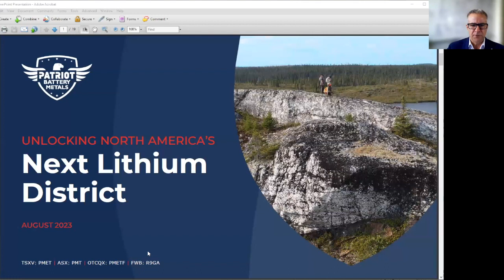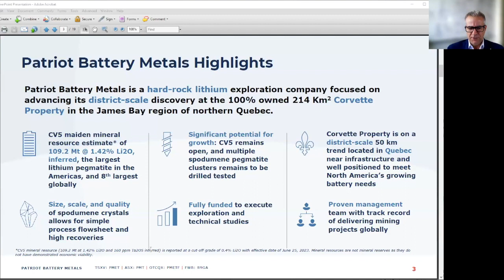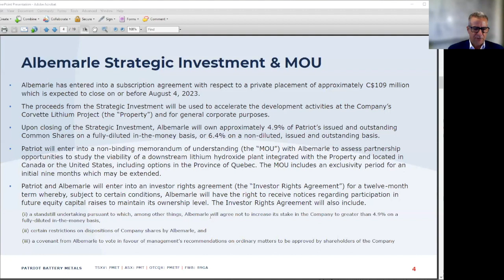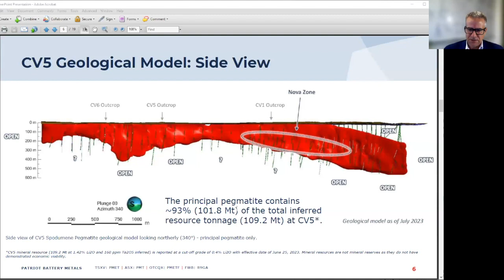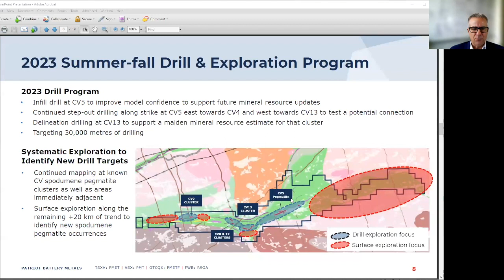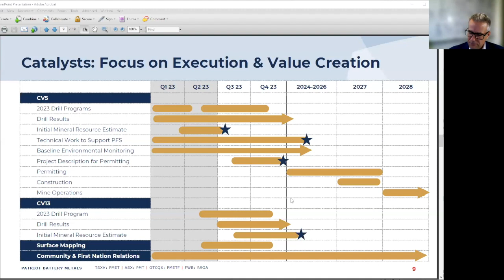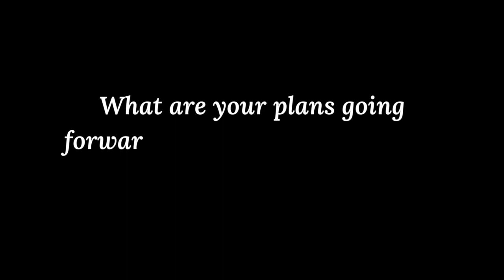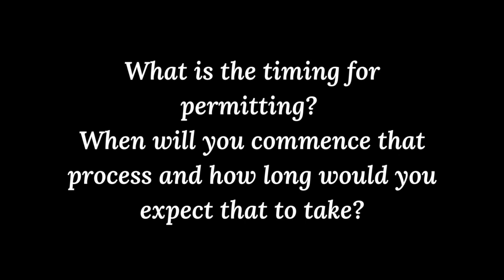Patriot Battery Metals (ASX: PMT | TSXV: PMET) - Investor Briefing, August 2023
In this investor briefing, recorded on 3 August 2023, Patriot Battery Metals (ASX: PMT; TSXV: PMET) Chairman Ken Brinsden and CEO Blair Way provide a presentation on the recently announced maiden Mineral Resource Estimate for the CV5 Spodumene Pegmatite at Patriot's wholly owned Corvette Property, located in the James Bay region of Quebec, Canada. The presentation is followed by an investor Q&A.